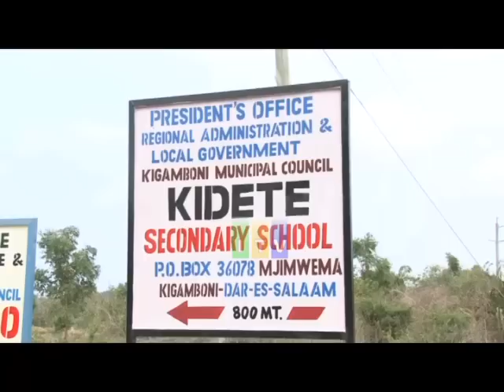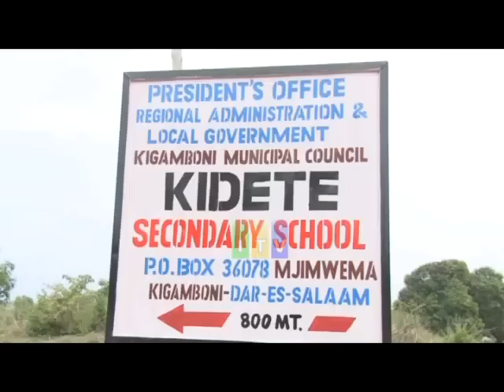Uongozi wa Kigamboni kuwatoa wakuu wa shule za Kidete na Somangila Day baada ya kufanya vibaya.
Kufuatia shule sita za Dar es Salaam kuwa miongoni mwa shule kumi za mwisho katika matokeo ya kidato cha nne mkuu wa wilaya ya Kigamboni Bw. Hashium Mgandilwa ameagiza wakuu wa shule mbili zilizopo kwenye manispaa hiyo za Kidete na Somangira day kuchukuliwa adhabu kali ikiwemo kuvuliwa madaraka.